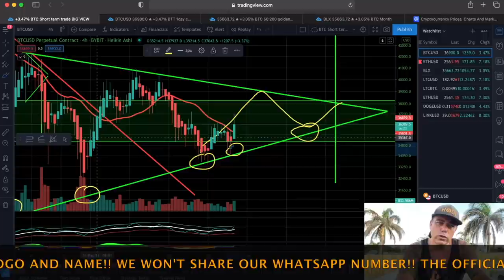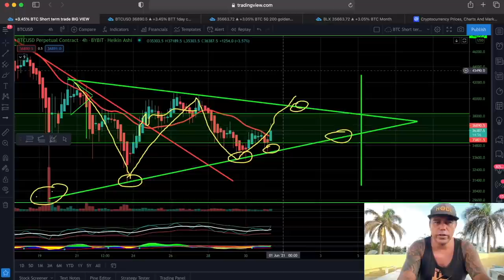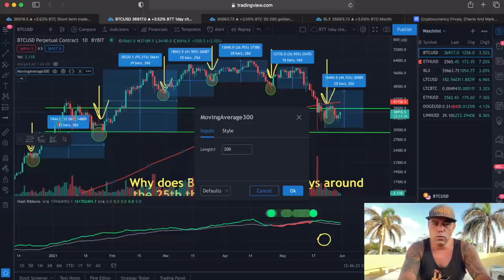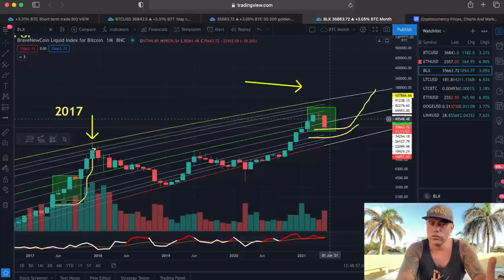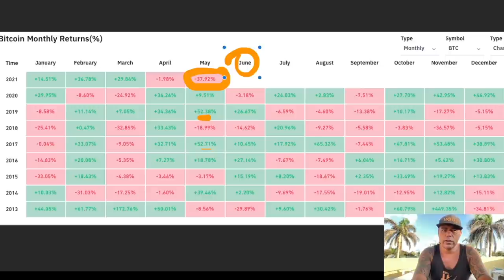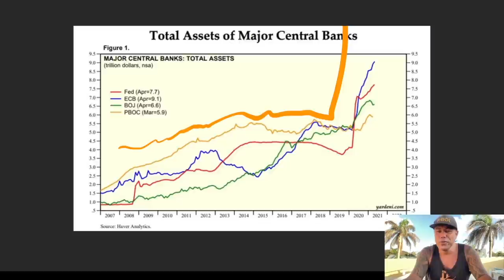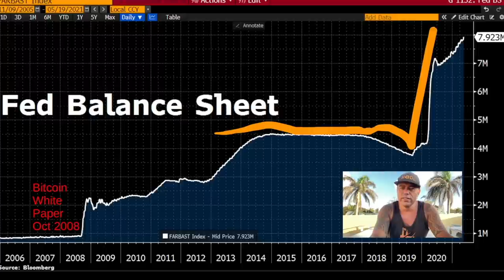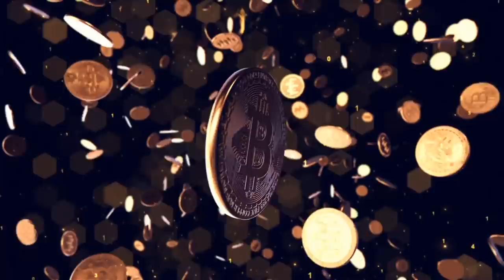CHECK THIS!!! BITCOIN IS ON TRACK AND MAKING NEXT MOVE THIS WEEK!!! Would you buy this???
In todays video we take a look at the Bitcoin price and why it will make a move this week!!

⏰ Time Stamps ⏰
0:00 Intro
1:00 The Bitcoin Part Technical Analysis